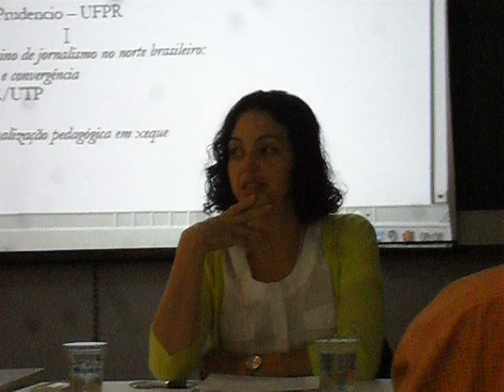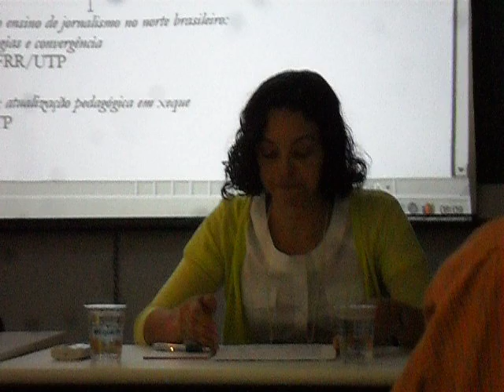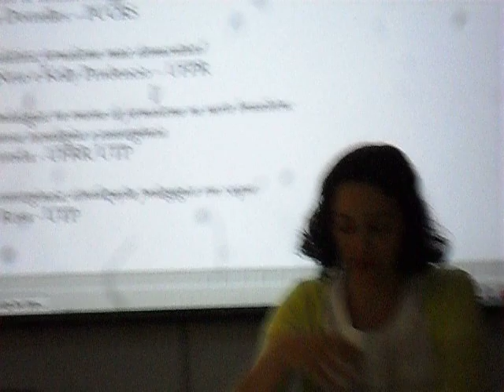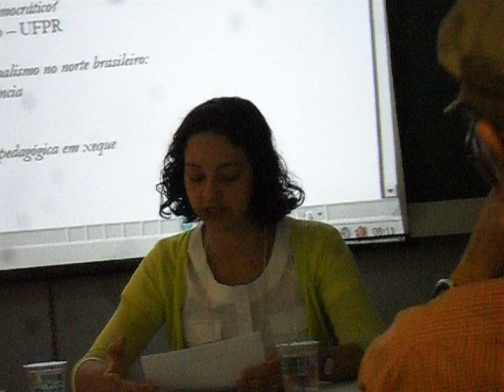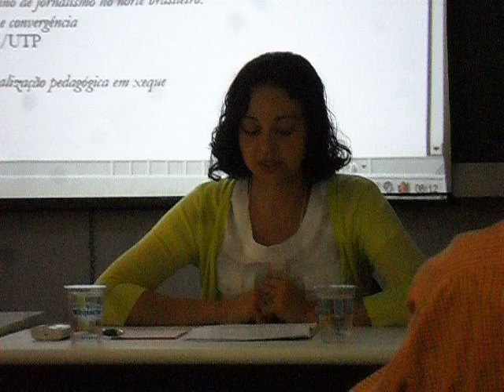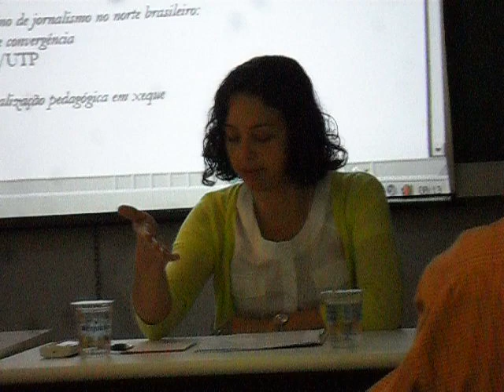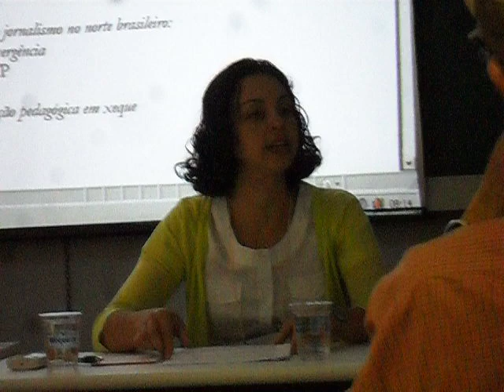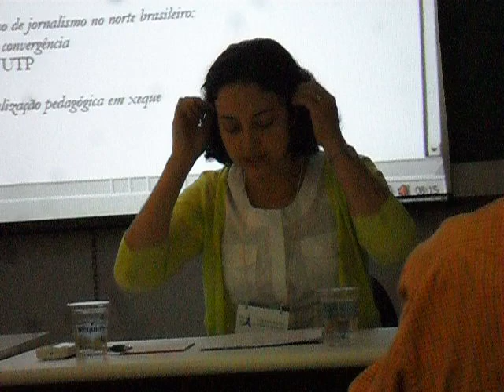Convergencia e democracia parte 2.AVI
Apresentação dos professores João Somma Neto e Kelly Prudencio (UFPR) intitulado "Convergência midiática: jornalismo mais democrático?"  no II Seminário Nacional de Ensino de Jornalismo. Local/Data: UTP/Curitiba, 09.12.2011.